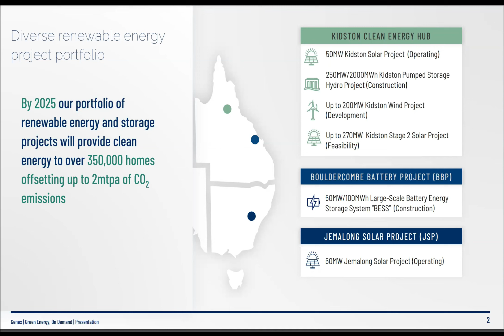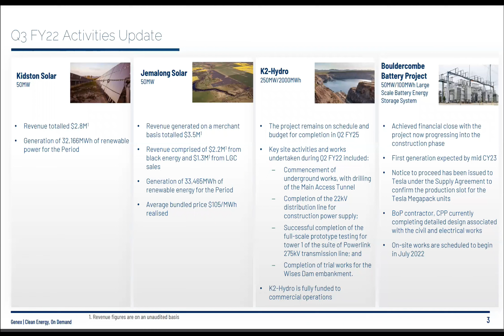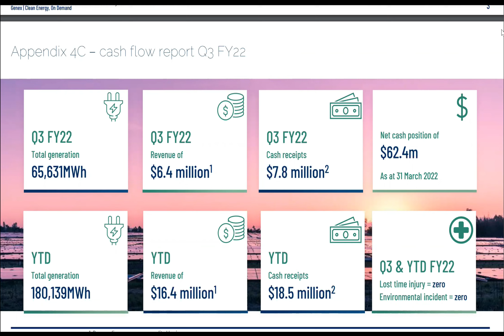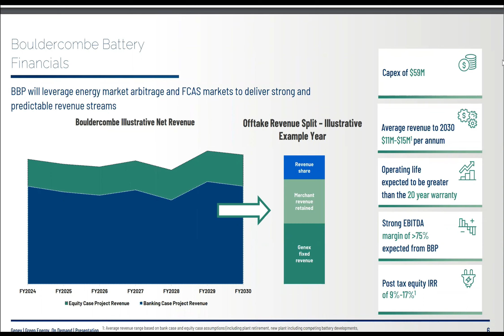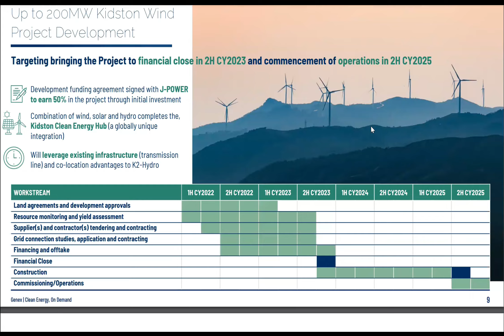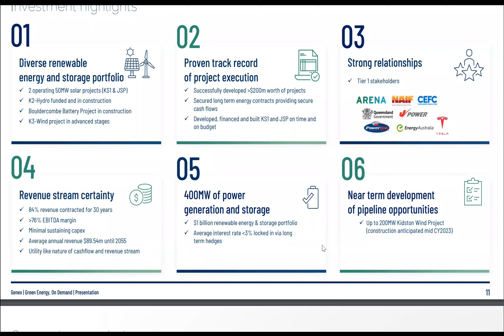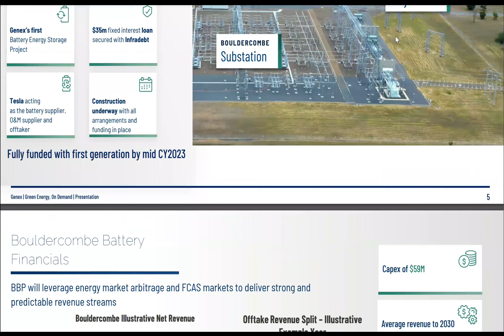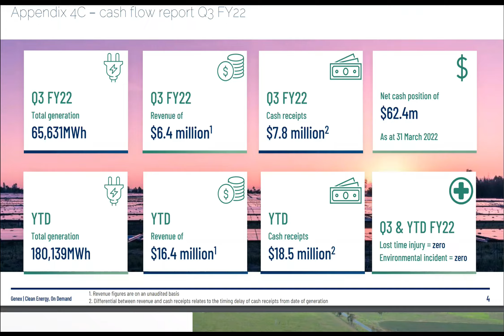Genex 3Q FY22 Results Webinar